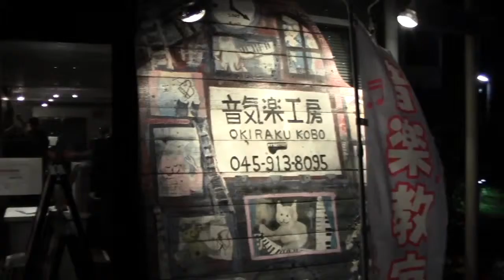音気楽セッションってこんな感じ♪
横浜にある音楽教室「音気楽(おきらく)工房」で毎月開催している音気楽セッションの様子です♪